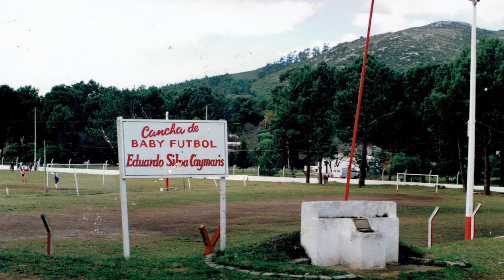Piriápolis Fútbol Club | Pasión en blanco y rojo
Voces y coros:
* Miguel Ramírez
* Soledad Ramírez
* Oscar Celis Gonzalez
* Nicolás Oroño
* David Berrutti
* Lucila Scariato
* Marcelo Sosa
* Mateo Magnone
* Mateo Baranzano
* Ramiro Duarte ( Director )

Músicos:
* Horario Cabrera - Guitarra
* Federico Ucho - Bajo
* Ulises Rivas - Batería y percusión

Producción Musical Bo estudio.

Edición de video: Sofía Pose